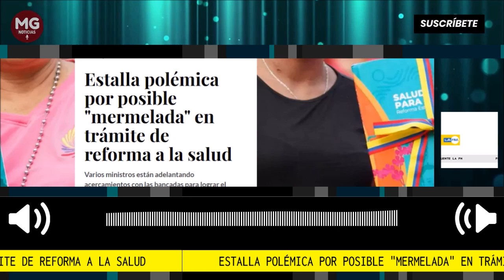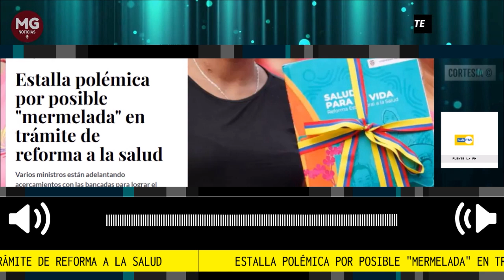🔴 ESTALLA POLÉMICA POR MERMELADA EN TRÁMITE A LA REFORMA A LA SALUD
Estalla polémica por posible "mermelada" en trámite de reforma a la salud
Varios ministros están adelantando acercamientos con las bancadas para lograr el respaldo necesario.